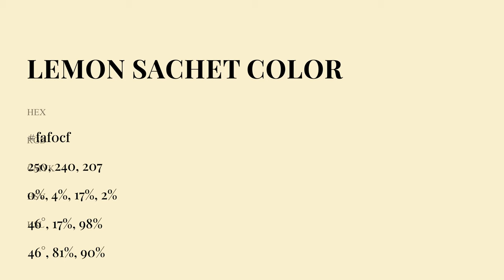Lemon Sachet color faf0cf hex Cool Green color faf0cf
What color is Lemon Sachet ? faf0cf hex, Cool Green color faf0cf

Hex faf0cf Color Code is also known as Lemon Sachet color

Hex faf0cf Color code in RGB color code model is created after adding 98.04% red color, 94.12% green color and 81.18% blue color.
Hex faf0cf Color code in CMYK color (process color) code model is generated after subtraction of 0% cyan, 04% magenta, 17% yellow, 02% black.